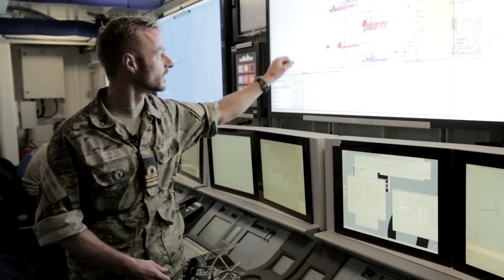Northern Coasts 2014- Onboard HDMS Niels Juel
(Teksititys suomeksi)
The Finnish Defence Forces Combat Camera team were onboard HDMS Niels Juel during NOCO 14 exercise. Commander S.G.Lars Holbæk and Lieutenant commander Kenneth Buur  Explain the role of the Niels Juel during the Northern Coasts 2014 exercise.

The two week long Northern Coast 2014 (NOCO14) exercise, arranged in August and September is the Navy's main exercise this year.

The main aim of the Northern Coasts exercise is to improve the multinational interoperability between the participating troops. The shallow and shoaly waters along the Finnish coast offer challenging exercise conditions where naval activity is supported by airborne and special troops.

The fictive exercise scenario is based on a crisis management operation where security threats are presented by terrorism, piracy and smuggling.

The exercise will be commanded by the Chief of Staff of the Finnish Navy, Commodore Juha Vauhkonen.